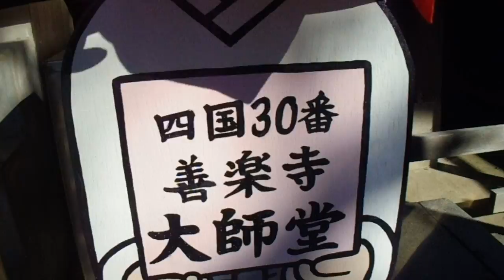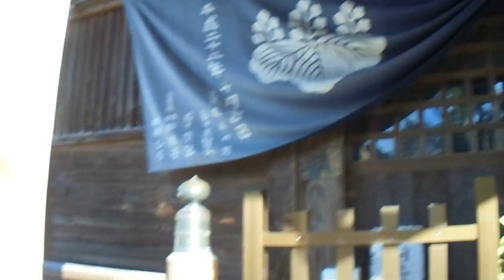2016年11月11日09時02分 四国霊場 第30番札所 百々山 東明院 善楽寺の様子2